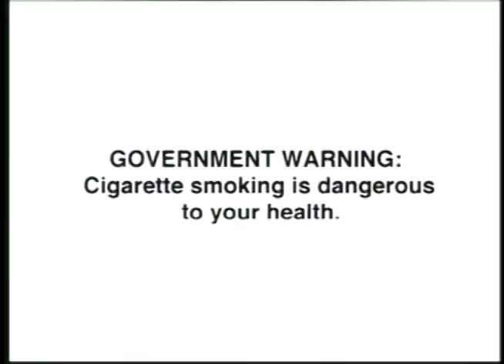WINSTON POWERHITS "HOT IN HERRE" - NELLY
"HOT IN HERRE" - NELLY
WINSTON POWERHITS